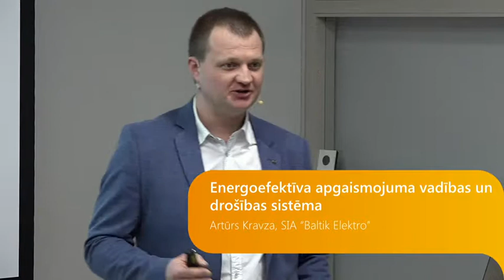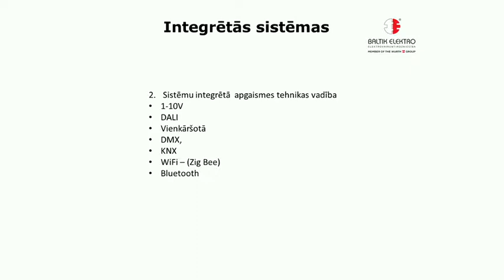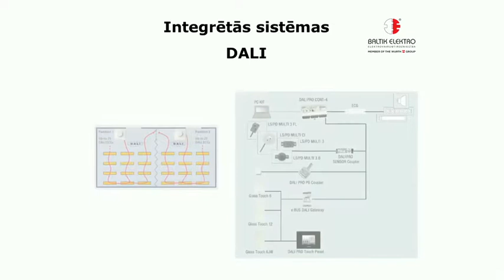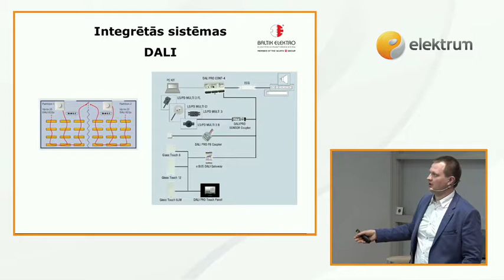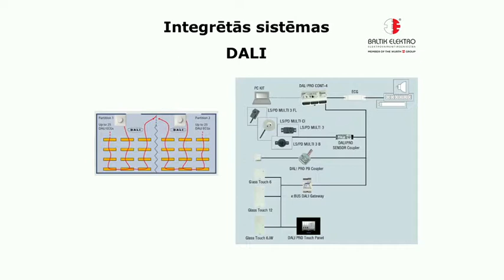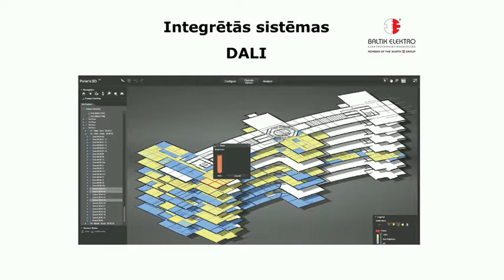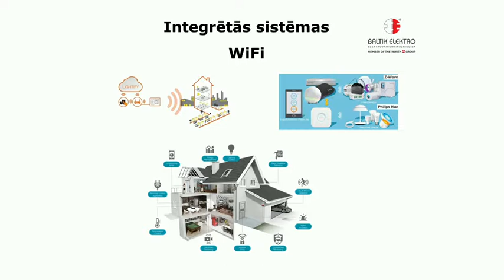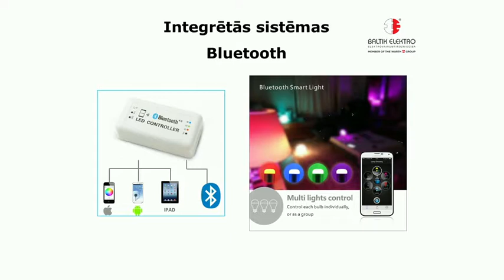Energoefektīva apgaismojuma vadības un drošības sistēma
Artūrs Kravza, SIA "Baltik Elektro"